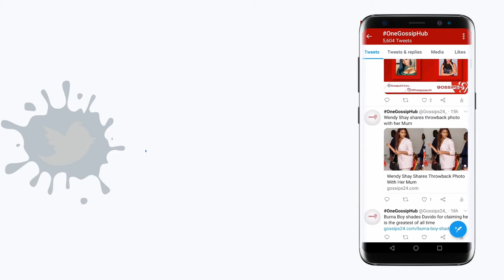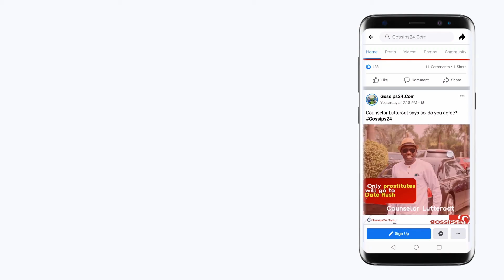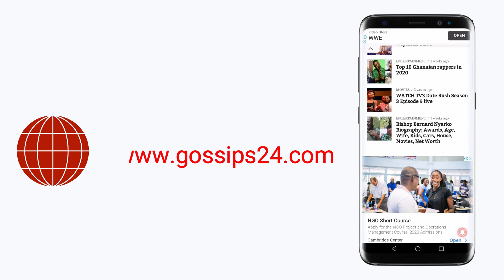Archipalago reacts to rumours of Rev Obofour k!lling a girl at Vienna + Afia Schwar enters plane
Archipalago reacts to rumours of Rev Obofour allegedly k!lling a girl at Vienna